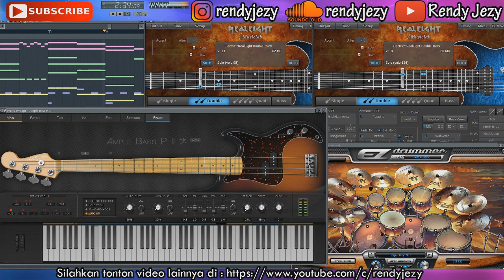Mozart - Rondo Alla Turca Cover Rock By Rendy Jezy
Hi Friends!
I am Rendy Jezy, from Indonesia